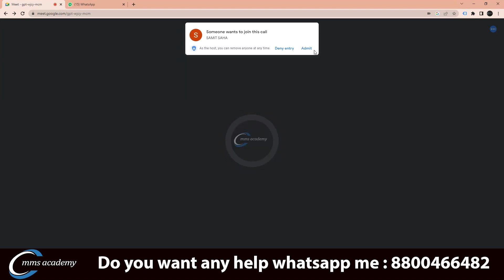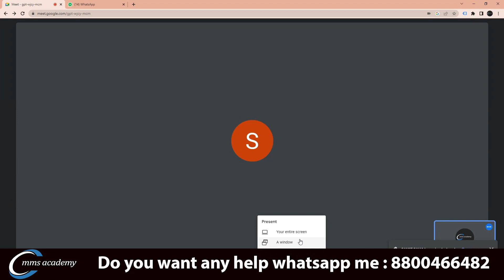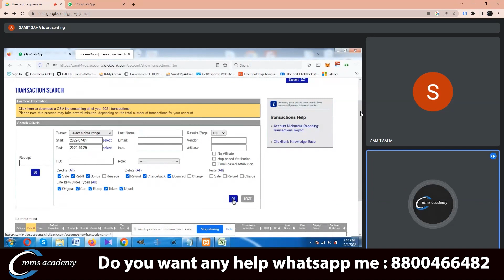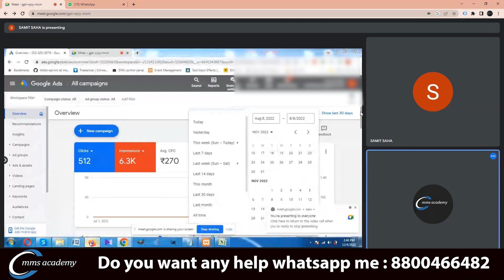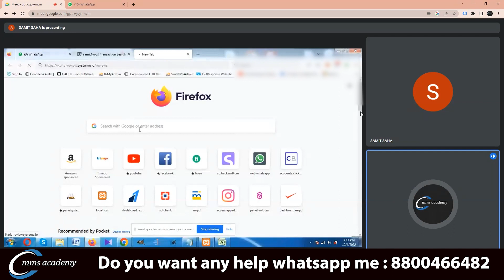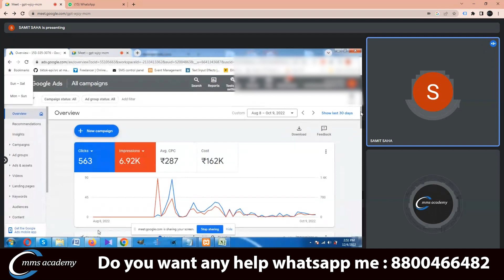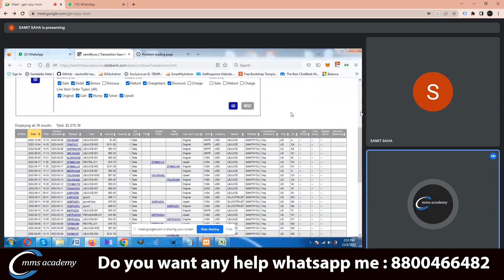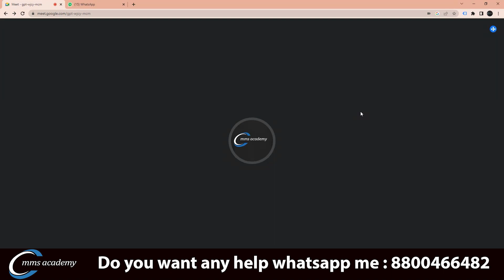Clickbank affiliate marketing | student Clickbank earning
Join our telegram channel for more motivation and more information about affiliate marketing

In This Video you will watch my student earning in affiliate marketing. This affiliate marketing tutorial will get to know what is affiliate marketing and how to start affiliate marketing for beginners.

Watch this full free Video, and you will learn how to start affiliate marketing which will help you make money online and make money as commission or service.

Affiliate marketing is the exercise where you can make money in the form of commission for marketing other company’s products or services. Offering bonuses to potential customers is the best example of the same.